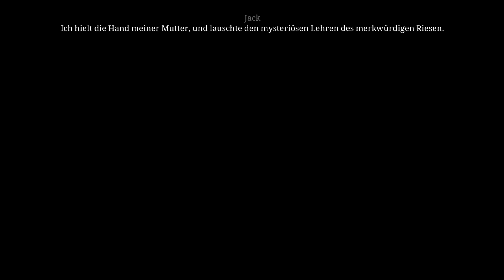Die Lebenden sorgen für die Lebenden ⛪ Die Säulen der Erde #008 | Let's Play 4K60FPS